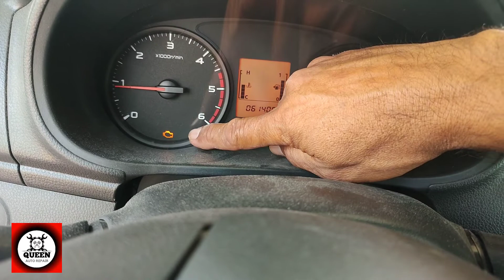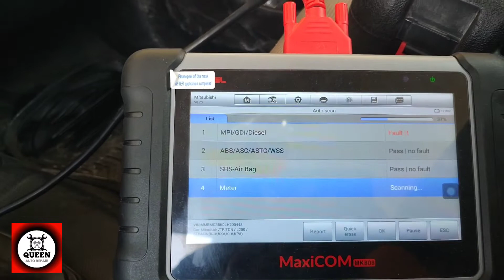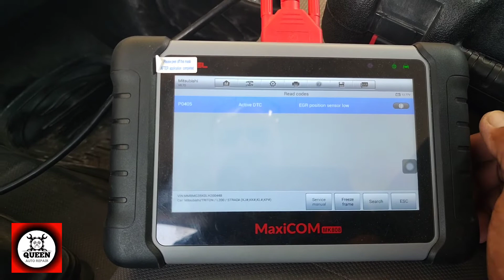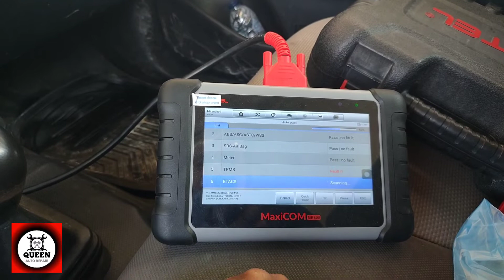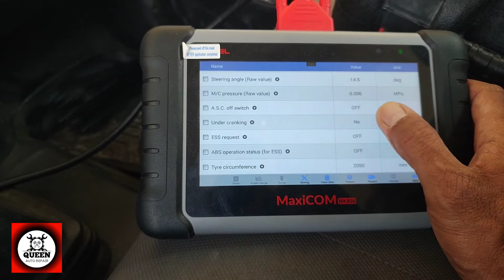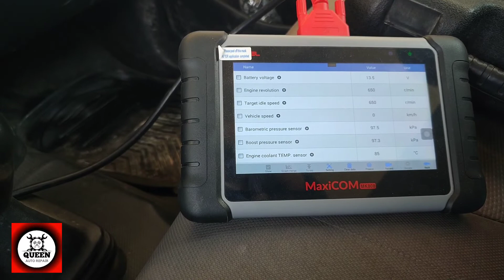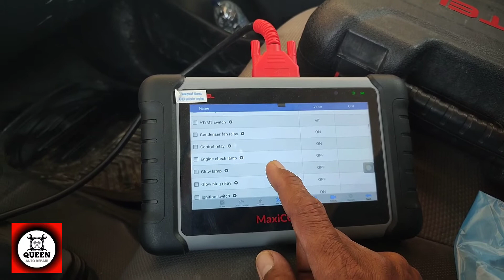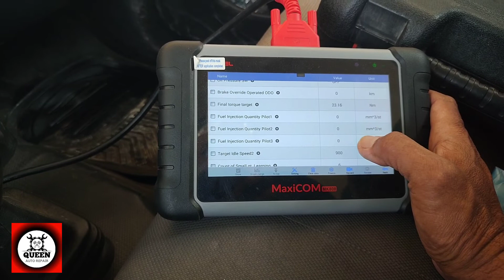Mitsubishi triton DI-D strada L200 check engine electrical problem code P0405..